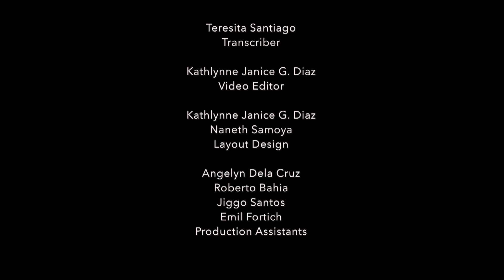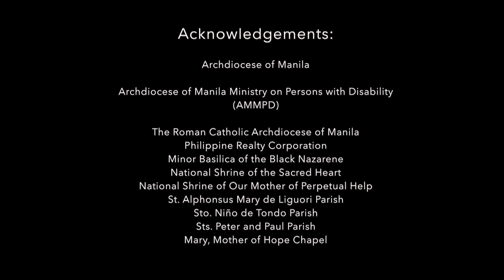Salita ng Diyos, Salita ng Buhay - April 2, 2021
"Si Kristo ang halimbawa sa marubdob na pag-ibig sa Ama at pagtalima sa Kanyang kalooban."
Fr. Lito Jopson